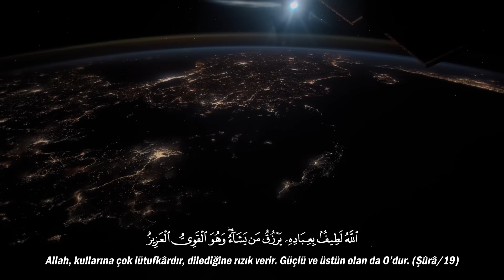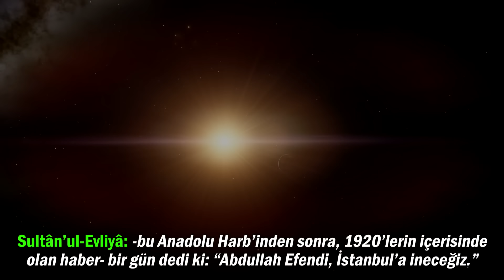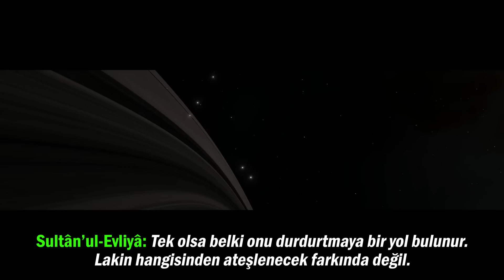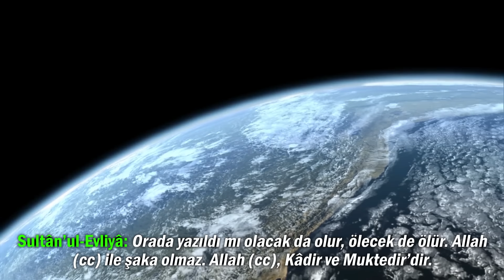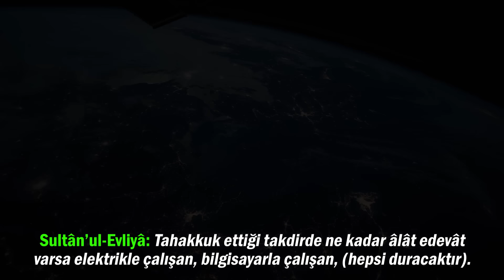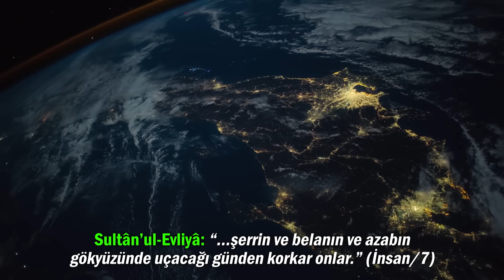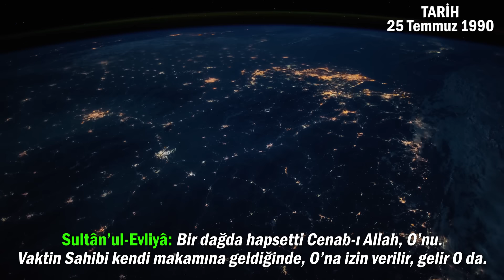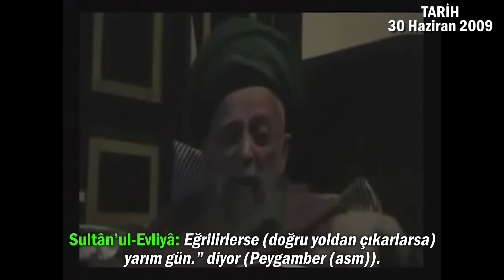SIRADA NE VAR? | Evliyâlar Sultânı Şeyh Nâzım Kıbrısî Hazretleri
"Vakti saatiyle şimdi tedarikte bulunun. Kapıda bir ... bulunsun. Sağlam ağaçtan yapacaksınız. Kestane ağacı.
Kırılmasın ve içerisine kurt da düşmesin." (01:02:57) ifadesini Mustafa Atmaca Sakaryevi Hoca'mız:

"Yani stok yapılan malzemeyi yere değil, kestaneden yapılmış yüksek bir masanın üzerine koyun. Sağlam olsun, bozulup kırılmasın."
şeklinde beyan ettiler.

"Sonra demeyiniz 'Şeyh bize haber vermedi ileriden (gelecekten).' diye. Ben haber veriyorum."
(01:01:07)